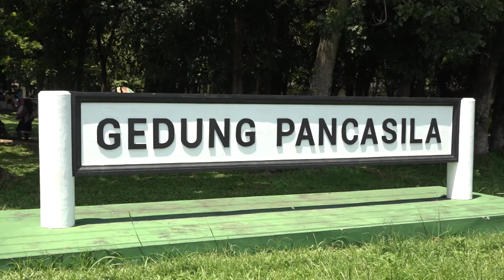OMBUDSMAN SUMUT MINTA ADA MALL KHUSUS PELAYANAN PUBLIK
KERJA SAMA HUBUNGI
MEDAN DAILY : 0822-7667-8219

DUKUNG DAN SUPPORT TERUS CHANNEL MEDAN DAILY AGAR TERUS BERKEMBANG . DAN BAGIKAN VIDEO-VIDEO TERBARU DARI KAMI .